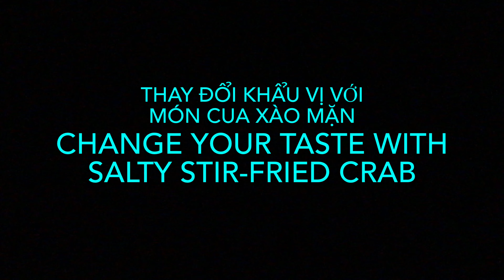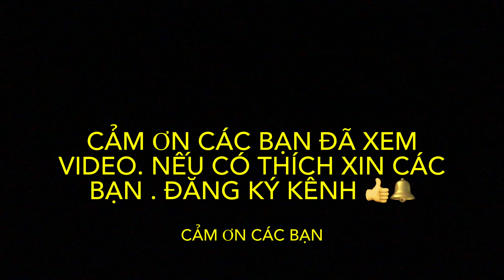Thay Đổi Khẩu Vị Với Món Cua Xào mặn ~ Change Your Taste With Salty Stir-Fried Crab 🦀 😍👍